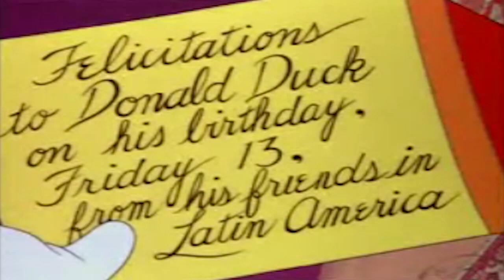The Three Caballeros - Disneycember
Originally aired in December 2011.  Doug takes a look at The Three Caballeros.